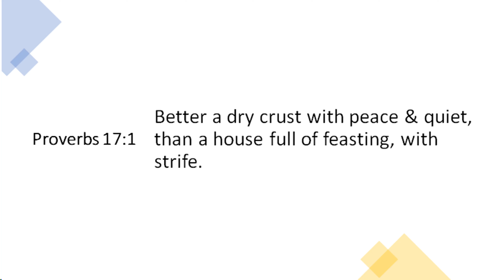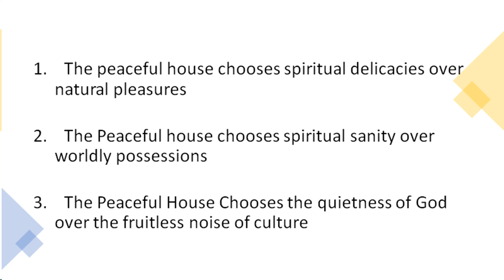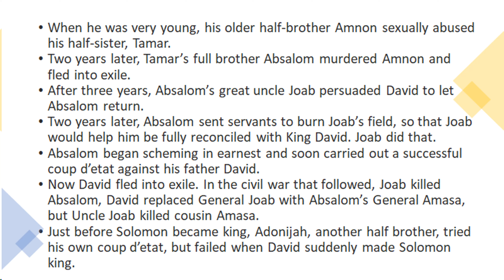Peace Chooses | Pastor Sidney Stewart | Detroit Altar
Hey Detroit Altar Family, we are streaming our Sunday message 2/14/21 at 11 am Est. on YouTube. Check us out as Pastor Sidney Stewart preaches the 3rd message in the "Peaceful House" series titled: Peace Chooses.

In this message, he speaks from proverbs 2:1-5,  teaching how we must learn to accept the precepts and teachings of God as the truth – even if we have difficulty understanding them, or identifying with them. Then we have to store his word in our hearts by living it, defending it, and sharing it with others. Finally, we must seek out more by searching the scriptures as if it they are leaded with hidden treasures.